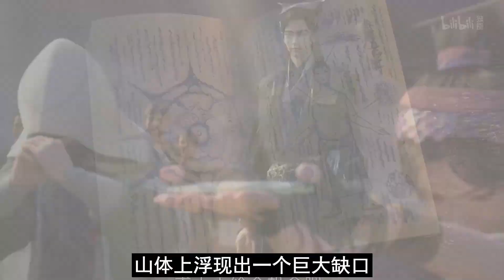【凡人修仙传】仙界篇：2867集 白色火珠 凡人修仙传剧情讲解 凡人修仙分析 凡人修仙传原著小说解析 凡人修仙传小说解读